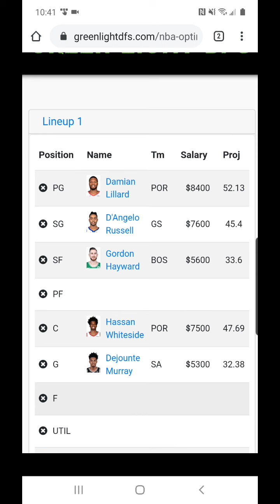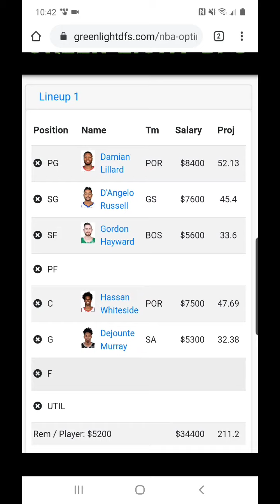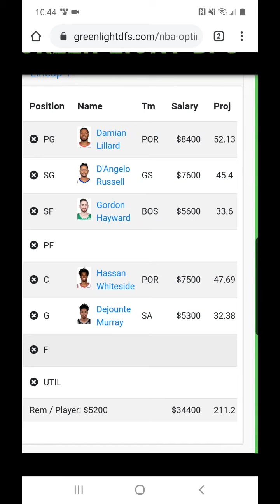1/20/20 NBA Draftkings Picks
Welcome to the channel! This video covers my favorite draftkings / fanduel picks for today's 1/20/20 nba slate!